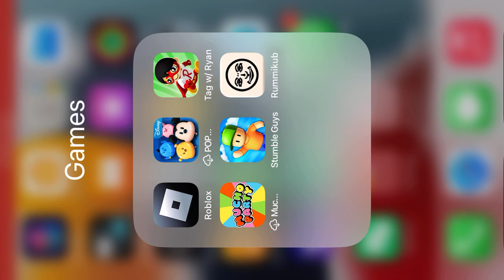Rummikub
I win the game and win 49 point, my luck on picking the card is getting better so I win this game in Rummikub phone